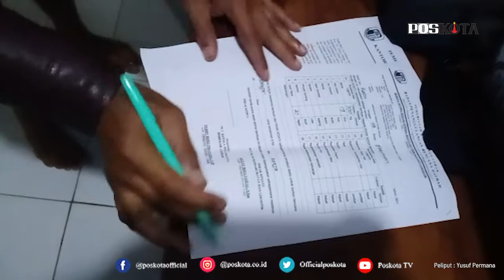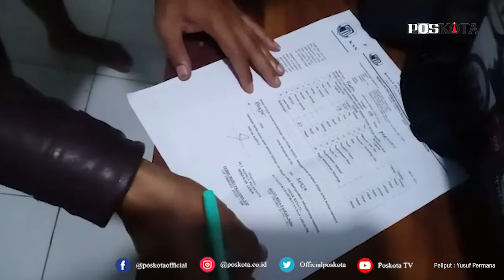LEBAK, GERAK CEPAT BPBD DISTRIBUSIKAN BANTUAN SETELAH MENDAPATKAN LAPORAN BENCANA BANJIR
Badan Penanggulangan Bencana Dearah (BPBD) Lebak melakukan distribusi bantuan logistik  kepada warga yang terdampak banjir luasapan sungai Cicinta di Kecamatan Maja, Kabupaten  Lebak.

Bantuan logistik  yang berupa berbagai kebutuhan pokok seperti beras,  mie instan,  dan bantuan lainnya tersebut langsung dikirimkan oleh tim BPBD Lebak ketika adanya laporan banjir yakni Rabu (3/2/2021) dini hari.

"Bantuan sudah kami kirimkan langsung ketika mendapatkan laporan adanya banjir di daerah tersebut" kata Pelaksana Tugas (Plt) Kepala Pelaksana BPBD Lebak, Febby Rizki Pratama.